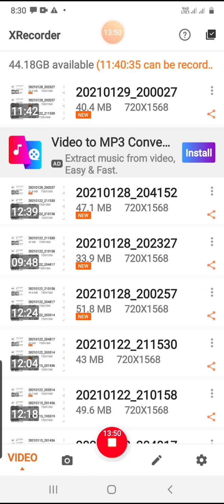BA Part1st D&P Subject and Subject Matter pt5